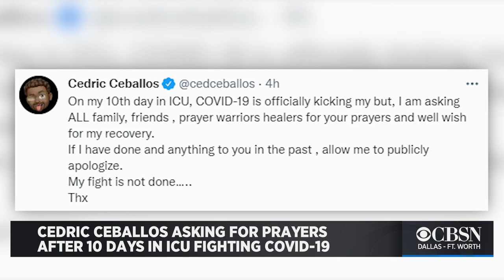Former Dallas Maverick Cedric Ceballos Asking For Prayers After 10 Days In ICU Fighting COVID-19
Former Dallas Maverick Cedric Ceballos said on Tuesday, Sept. 7, he has spent 10 days in the intensive care unit with COVID-19 and is asking for prayers as he fights the virus. Katie Johnston reports.